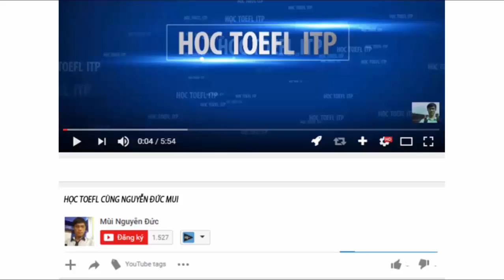tập phân tích 15 câu đầu - toefl itp - 13